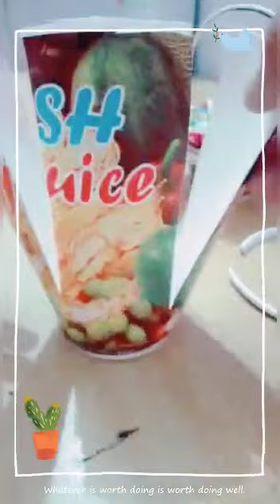DIY paper cup basket / paper cup craft / origami craft / The Creative World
DIY basket
# paper cup diy
# trending
paper cup basket .you can decorate it
this is very beautiful and useful craft paper cup craft . you can try this
ingredients -
1 - A paper cup
2 - Sissor
3 - Transparent Tape
(diy paper cup craft)
The Creative World 🙂